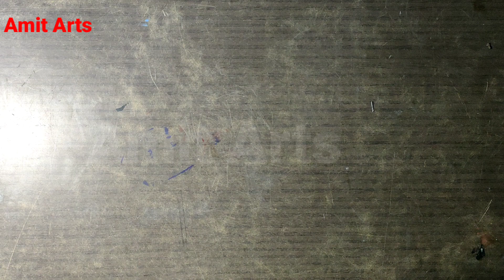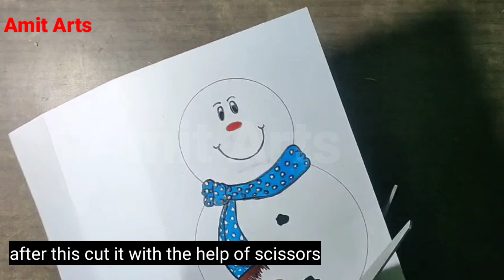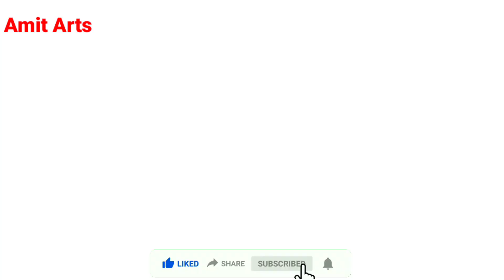How to make snowman / Christmas day snowman craft / snowman paper craft / AmitArts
Hello viewers

In this video I'm showing you how to make very easy and beautiful snowman paper craft. It's a very easy and beautiful paper craft.

Wish you all love this tutorial And enjoying the video. Give a try to yourself to it.